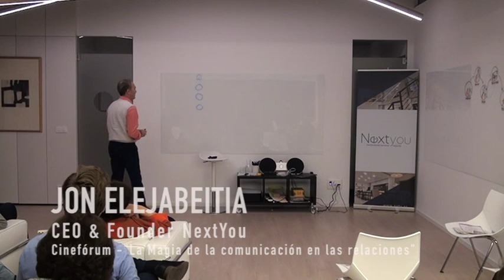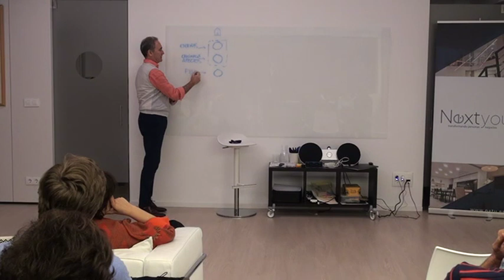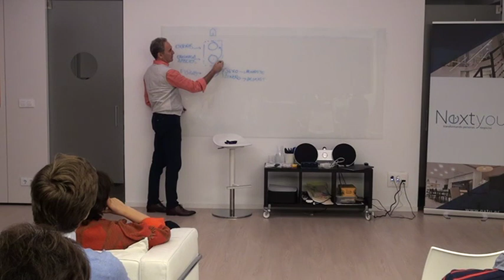Cinefórum - La magia de la comunicación en las relaciones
Aprender del maestro que tenemos al lado aquello que nos hace completos. La comunicación en pareja tanto personal como profesional es imprescindible para que las relaciones nos hagan crecer y sean eternas.